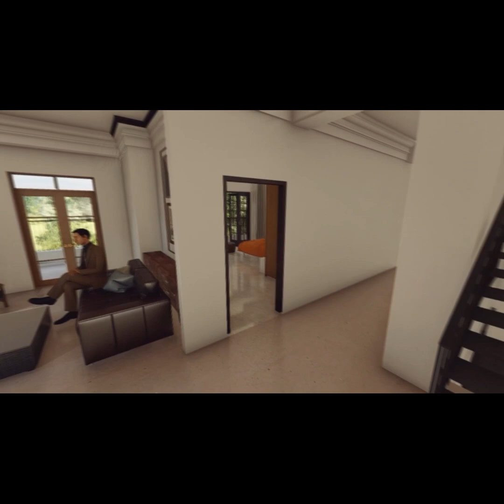Modern interior walkthrough of a double storey residence